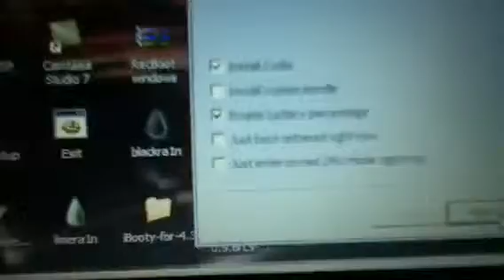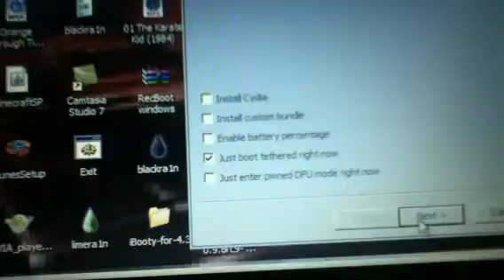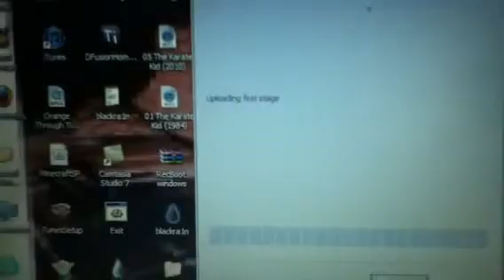How to Fix White Icon Cydia/Stuck on Apple Logo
tHis is how to fix white icon cydia or stuck on apple logo tutorial for people who needs help

make sure to like it!!